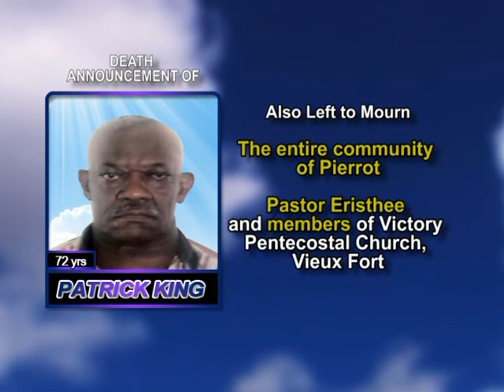Patrick King long